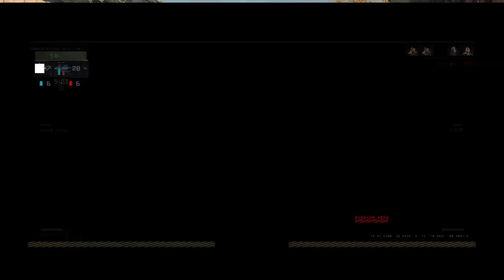Full Auto Mayhem (Black Ops 4)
Playing Black Ops 4's multiplayer, using the Rampage shotgun.